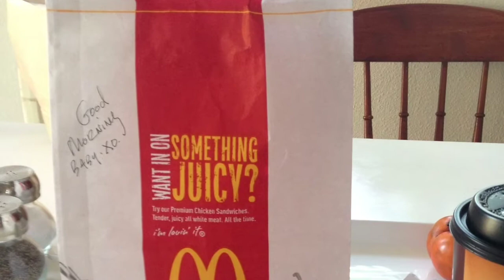Happy Birthday Chris